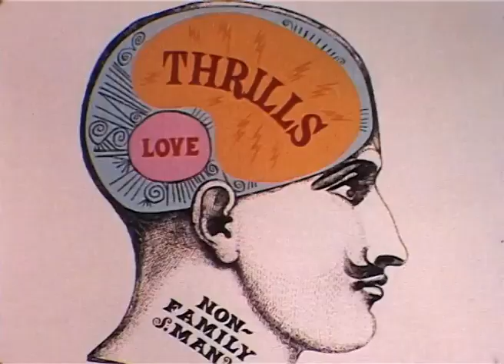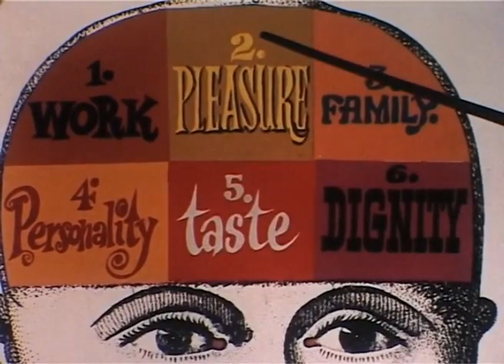1965 Ford Motor Co The Ever Changing Motor Car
Here's a 1965 film about the evolving fashions in automobiles. For more info or to join the conversation, go